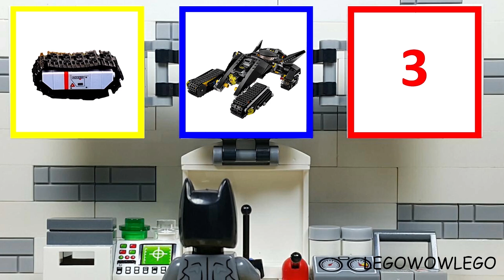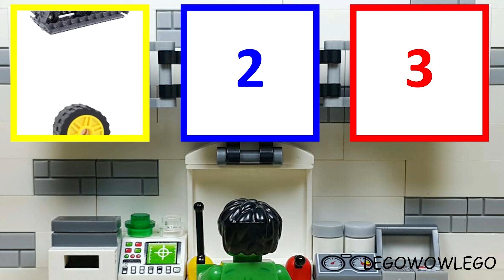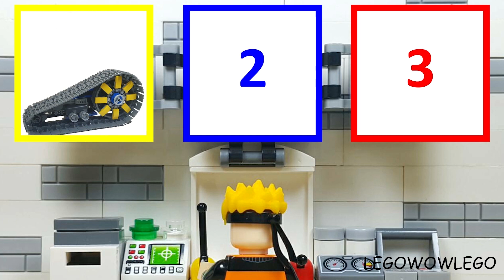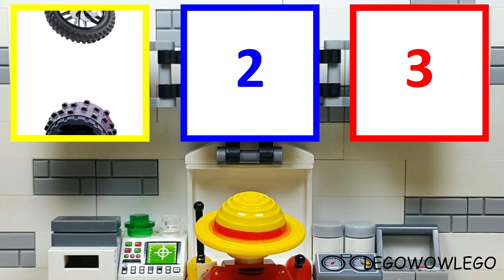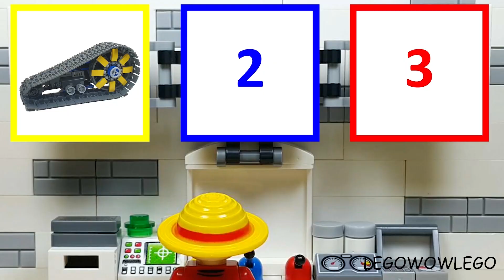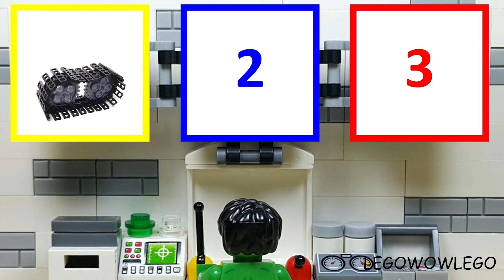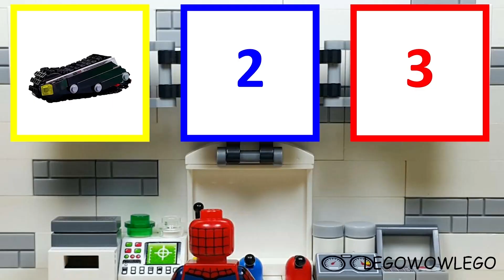LEGO Experimental Batmobile, Fire Truck, Police Car, Steamroller | LEGO Batman vs Hulk STOP MOTION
Season 2 Game 7 Final

Have fun!